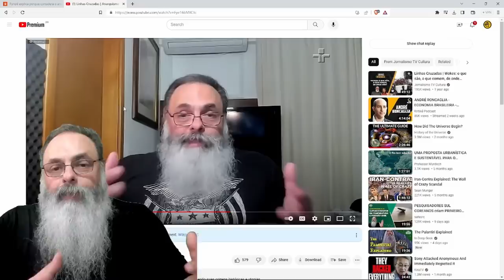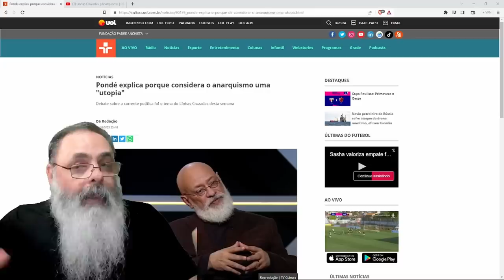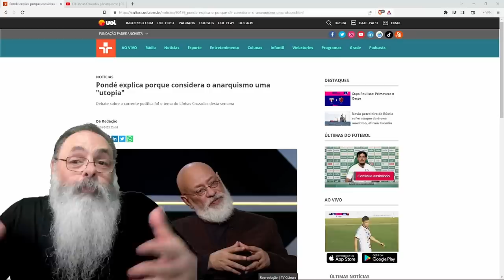TV CULTURA fala sobre ANARQUISMO e EU PARTICIPEI e fui CRITICADO por mina "ESTÉTICA TRANSGRESSORA"